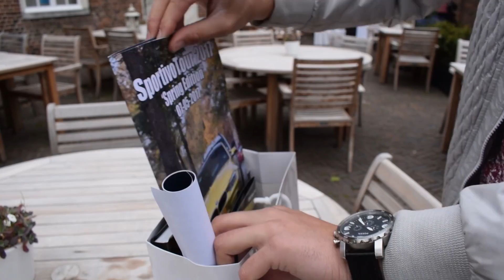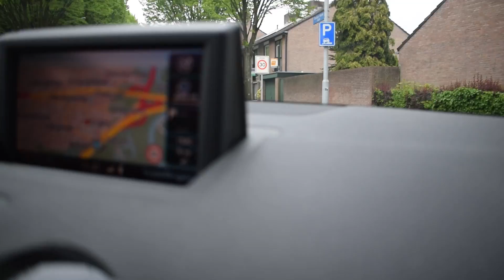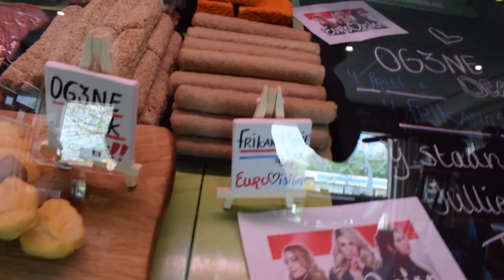SPORTIVOTOUR en GEÏNTERVIEWD DOOR SBS6 - Sir Tjex Vlog #054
✔ Welkom bij een nieuwe vlog!

⇨ Mijn naam is Marnix en op dit kanaal kan jij veel leuke dingen verwachten! Zoals: Vlogs, Challenge's, Pranks en Game video's.
Misschien dat jullie mij ook wel kennen via de ARK serie's van dat ene mannetje van het internet, genaamd Gamemeneer!
Naast mijn Youtube kanaal ben ik ook Dj waarbij ik jullie ook vaak backstage mee zal nemen in mijn Vlogs.
Ben jij nieuw op dit kanaal en wil jij op de hoogte blijven van al mijn video's?

✔ Tjex jullie later !